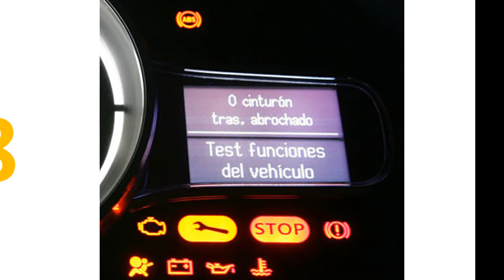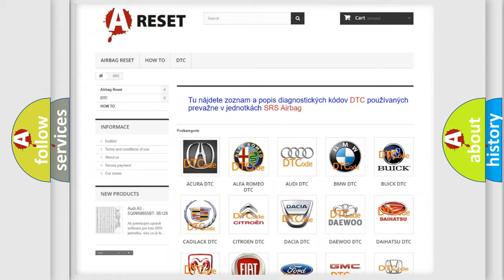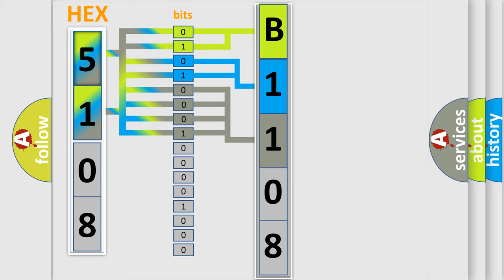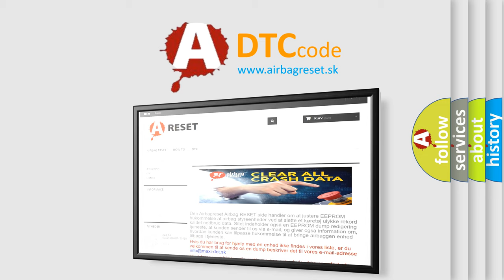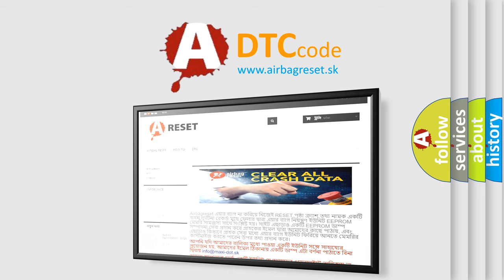DTC Fiat B1108-19 Short Explanation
Contents:
0:21 Basic DTC analysis according to OBD2 protocol standard.
1:48 Insight into programming
2:58 A diagnostically understandable description of the Diagnostic Trouble Code
3:05 Basic error definition

Make:
FIAT
Code:
B1108-19
Definition:
Rear Right Turn Light-Circuit Current Above Threshold
Description:
When the Body Control Module (BCM) detects a short to ground on the Right Rear Turn Lamp Driver circuit.